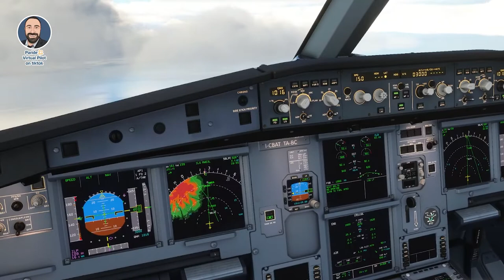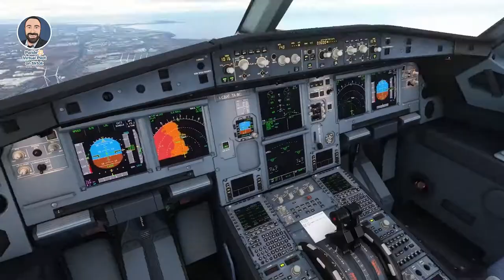GCLP (Gran Canaria) landing...